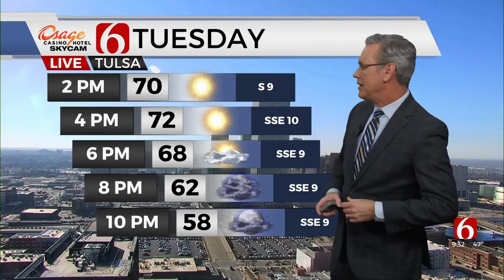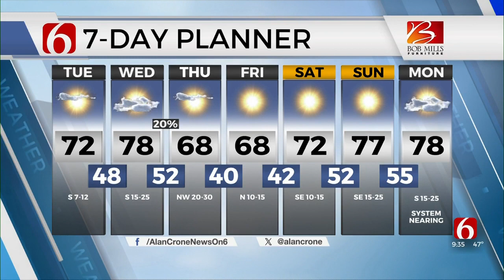Tuesday Mid-Morning Forecast With Alan Crone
Meteorologist Alan Crone is in the Bob Mills Weather Center with your mid-morning forecast.